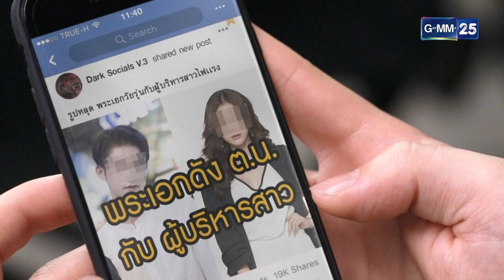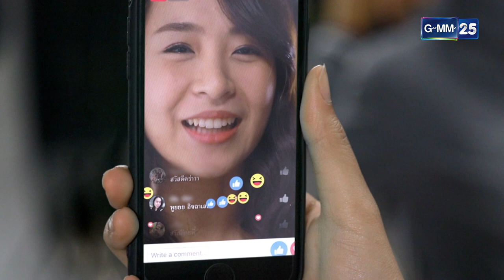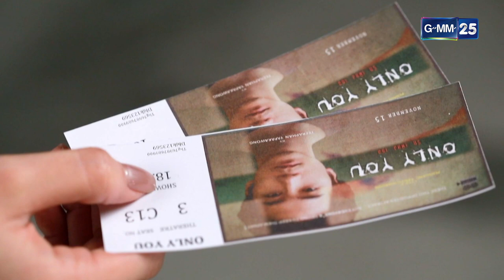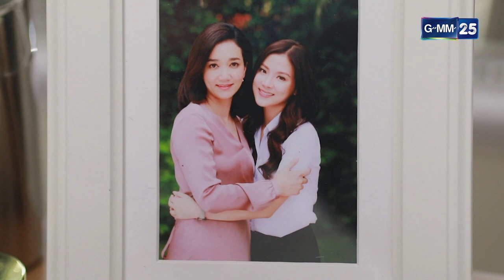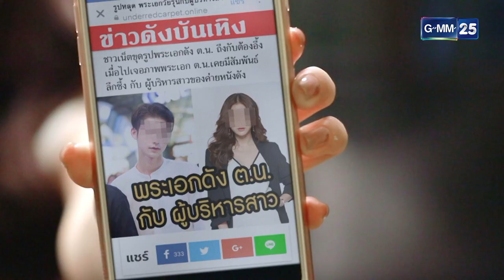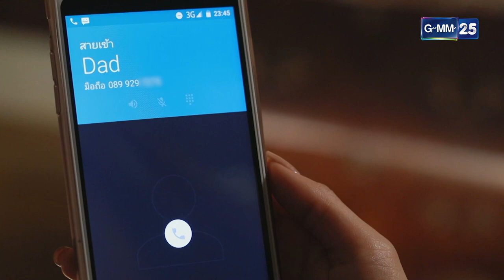ยุทธการปราบนางมาร Ep.06 (1/4) | 16 พ.ย. 66 | GMM25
ยุทธการปราบนางมาร ทุกวันจันทร์ - ศุกร์ เวลา 15:30 น. ทางช่อง GMM25

รัมภาภัสร์ ชื่อของเธอแปลว่า "นางฟ้า" แต่ในชีวิตจริงเธอคือ"นางมาร"

รัมภาภัสร์ หรือ รัมภา (ใบเฟิร์น - พิมพ์ชนก ลือวิเศษไพบูลย์) บอสสาวสวยที่รับหน้าที่บริหารบริษัทภาพยนตร์ไทย ผู้ผลิตภาพยนตร์ที่ใหญ่ที่สุดของประเทศ แทน รณชัย (พีท ทองเจือ) ผู้เป็นพ่อของเธอที่ล้มป่วยกะทันหัน

รัมภาภัสร์ มีนิสัยขี้เหวี่ยง ขี้วีน พร้อมจะปรี๊ด อารมณ์เสียได้ตลอดเวลา ทำให้เธอเปลี่ยนเลขาอยู่บ่อยๆ แล้ววันหนึ่ง ยุทธการ (เต๋า - เศรษฐพงศ์ เพียงพอ) ที่กำลังมีปัญหาเรื่องเงินอย่างหนัก ก็ได้รับการติดต่อให้มาสมัครเป็นเลขาของรัมภาภัสร์ ซึ่งยุทธการเห็นว่าเป็นช่องทางที่ดีที่จะได้เงินมาใช้หนี้จึงไปสมัครและสัมภาษณ์งานนี้กับรัมภาภัสร์โดยตรง ด้วยความละเอียดรอบครอบไหวพริบดีและยังสามารถแก้ไขปัญหาเฉพาะหน้าต่างๆ ได้ดี รัมภาภัสร์จึงรับยุทธการเข้าทำงาน และรัมภาภัสร์ก็คิดว่ายุทธการเป็นเกย์แน่นอน และไม่เคยถามให้ชัดเจน จึงเรียกเขาว่า ยุตตี้

หลังจากยุทธการเข้ามาทำงานได้ไม่นาน บริษัทของรัมภาภัสร์ก็ได้รับมอบหมายให้ทำโปรเจ็คต์ใหญ่นั่นคือ ทำหนังเรื่อง แบดกายโดยมีบริษัทสยามภาพยนตร์ของ แฟรงค์ (เดวิด อัศวนนท์) เป็นคู่แข่ง ซึ่งแฟรงค์พยายามใช้เล่ห์เหลี่ยมต่างๆ และหาวิธีเพื่อทำลายการทำงานของรัมภาภัสร์ตลอด

การทำหนังเริ่มต้นขึ้น โดยอุปสรรคด่านแรกของรัมภาภัสร์คือนายทุนต้องการ ไซม่อน (ซัน - ประชากร ปิยะสกุลแก้ว) พระเอกลูกครึ่งไทยฮ่องกงมาเล่นเป็นพระเอก ทั้งบริษัทของแฟรงค์และรัมภาภัสร์ต่างก็พยายามเจรจากับไซม่อนเพื่อชิงตัวเขามาเป็นพระเอกให้ได้ เพื่อชัยชนะในด่านแรกยุทธการก็ได้แนะนำให้รัมภาภัสร์ไปขอความช่วยเหลือจาก ปภาดา (นารา เทพนุภา) ลูกสาวของ ปวีดา (เข็ม -ลภัสสรดา ช่วยเกื้อ) ภรรยาใหม่ของ รณชัย ซึ่งแม้ว่ารัมภาภัสร์จะไม่ชอบสองแม่ลูกนี้แค่ไหน แต่เพื่องานรัมภาภัสร์ก็ยอมทำตามที่ยุทธการบอก จนไซม่อนยอมตกลงเป็นพระเอกในหนังให้บริษัทของเธอ

ระหว่างการถ่ายทำหนังก็เกิดปัญหาต่างๆ ขึ้นมากมาย แต่ทุกครั้งยุทธการก็สามารถยื่นมือเข้ามาช่วยรัมภาภัสร์แก้ไขได้เกือบทุกครั้ง และด้วยความใกล้ชิดกันก็ทำให้ทั้งคู่เริ่มหวั่นไหวต่อกัน แต่จู่ๆ ก็เกิดเหตุการณ์ไม่คาดคิดขึ้น เมื่อรัมภาภัสร์จับได้ว่ายุทธการปิดบังความจริงบางอย่างแถมยังมาหลอกให้เธอรักและเชื่อใจทำให้รัมภาภัสร์เสียใจมาก ห้ามให้ยุทธการเข้ามาในออฟฟิศอีก และลงโฆษณาประจานว่าเขาคือคนหลอกลวงต้มตุ๋น ยุทธการพยายามชี้แจงแต่รัมภาภัสร์ไม่ยอม

สุดท้ายเรื่องราวจะจบลงอย่างไร จากเลขาจะกลายเป็นคนรู้ใจได้หรือไม่ แล้วยุทธการจะปราบนางมารร้ายอย่าง รัมภาภัสร์ ให้กลายเป็นนางฟ้าได้ด้วยวิธีไหน ติดตามได้ในซีรีส์เรื่อง “ยุทธการปราบนางมาร”